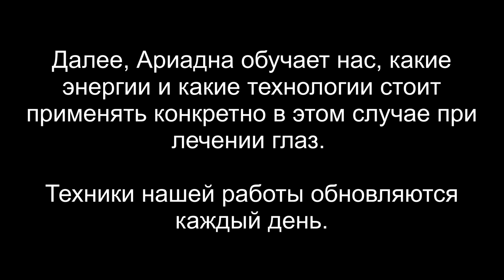РЕПТ - 15 ЛЕТ В ТЕЛЕ | ВОССТАНОВЛЕНИЕ ГЛАЗ | КЛИЕНТ ИЗ ГЕРМАНИИ | РЕГРЕССИВНЫЙ ГИПНОЗ ARGO VP2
15 лет сидел репт в биополе человека уничтожая его здоровье. Мы закончили это пребывание. На сеансе присутствовала Ариадна, подруга детства Веры с планеты Мидкрад. Она находится на расстоянии 3,2 миллиона световых лет от Земли. Мы были там уже 2 раза. Вот ссылка на видео
Ариадна дала нам новые технологии по лечению.

Техники нашей работы и авторские техники мы не публикуем на нашем канале.

✅ По вопросам сеансов - администратор ARGO VP2 - Ольга. Телеграм: @ARGO_VP2_Admin